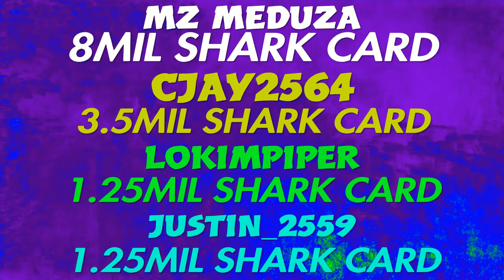GTA ONLINE SHARK CARD GIVEAWAY 1000 SUBS THANKS GUYS FOR YOUR SUPPORT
THANKS GUYS FOR YOUR SUPPORT ON MY CHANNEL DOPE AS 1000 SUBS